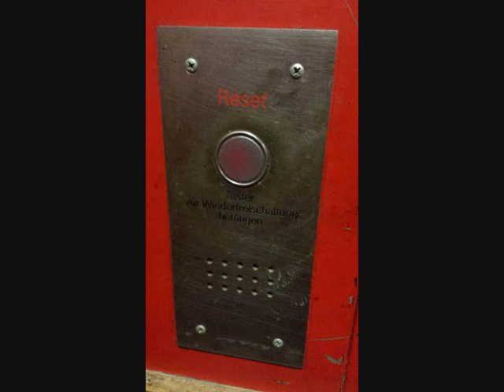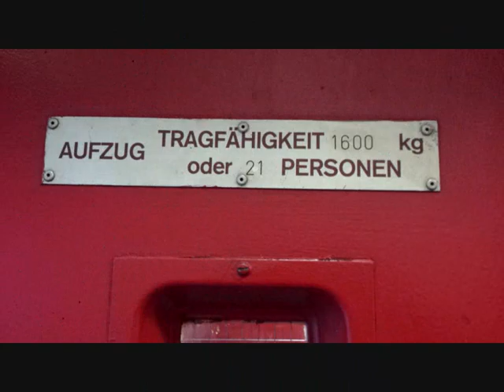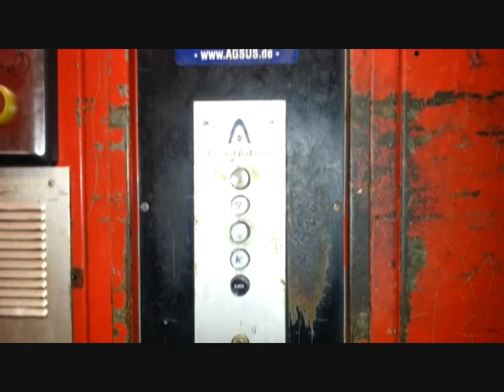Stahl - Zaiser Lastenaufzug, Baujahr 1971, Teil 2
In diesem Video geht es zu einem Aufzug, welcher bereits
in einem anderen Video als Bildershow präsentiert
wurde.

Es handelt sich um einen Aufzug welcher durch die
Firma Stahl - Zaiser gebaut wurde.
Das Baujahr ist 1971.

In diesem Video gibt es nun auch die Mitfahrt in der
Kabine zu sehen.